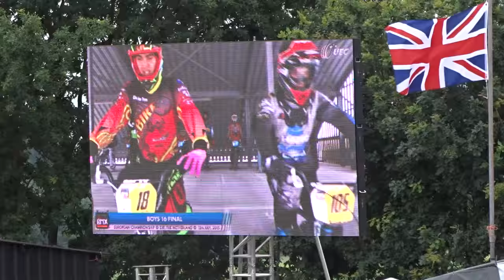2015 07 12 EK BMX Erp finale 04 Boy 16